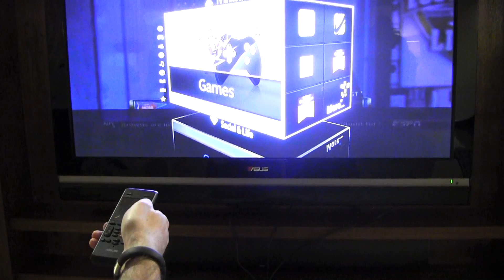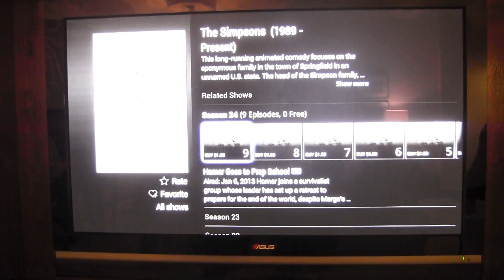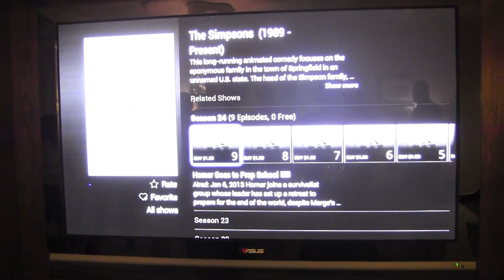Asus Qube, o set-top box com Google TV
A Asus apresentou, em seu estande na CES 2013, o set-top box Qube, aparelho com a nova geração do Google TV. O aparelho acompanha um controle remoto com um teclado QWERTY na parte traseira, acelerômetro e um microfone para comandos por voz.